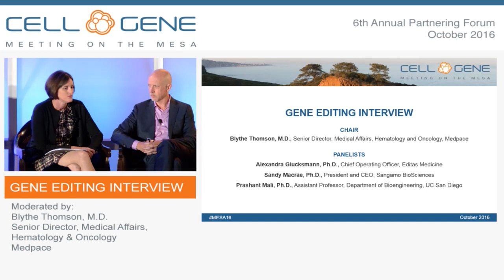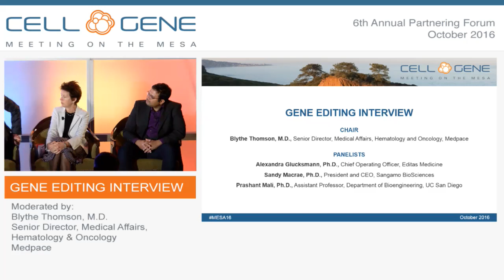Gene Editing Interview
Gene editing, including CRISPR/Cas, TALENs, Zinc Finger Nucleases and other approaches, represents the ability to treat and potentially cure genetic disorders and other forms of disease by inserting, replacing or removing DNA using “molecular scissors,” or artificially engineered gene constructs. This interview will explore the current state of the science and both near-term and longer-term clinical and research applications.

Chair:
Blythe Thomson, M.D., Senior Director, Medical Affairs, Hematology and Oncology, Medpace

Speakers:
Alexandra Glucksmann, Ph.D., Chief Operating Officer, Editas Medicine
Sandy Macrae, Ph.D., President and CEO, Sangamo BioSciences
Prashant Mali, Ph.D., Assistant Professor, Department of Bioengineering, UC San Diego